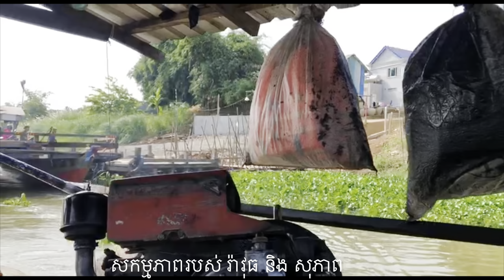#240 pou Tak Pou Vot យកថវិកា ខែទី៧ ដែលឧបត្ថម្ភដោយសប្បុរសជន នៅឯនាយសមុទ្រ ប្រចាំខែ ជូនដល់លោកយាយ សុខ ង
pou Tak Pou Vot យកថវិកា ខែទី៧ ដែលឧបត្ថម្ភដោយសប្បុរសជន នៅឯនាយសមុទ្រ ប្រចាំខែ ជូនដល់លោកយាយ សុខ ង